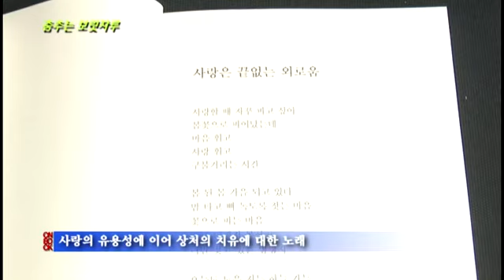춤추는 보릿자루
사랑의 유용성에 이어 상처의 치유에 대한 노래
삶의 상처를 자기 것으로 받아들이는 유연성
홀로 서기를 통해 스스로 치유하는 긍정적 자세